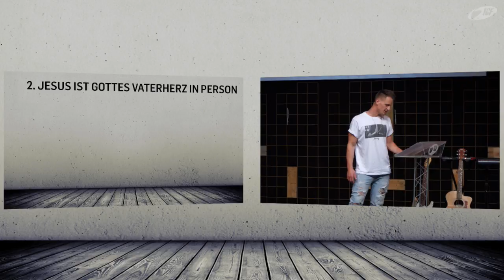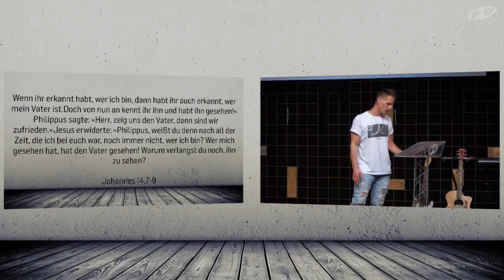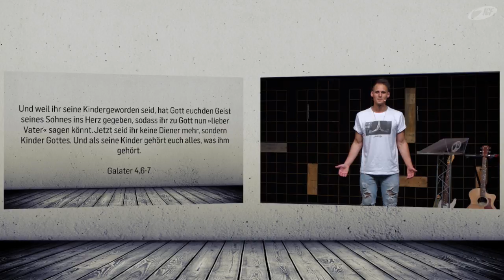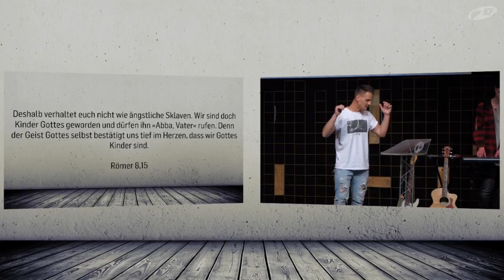How I Met My Father - Wer ist dein Vater (David Rominger | ICF Singen)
Wir alle haben unterschiedliche Vaterbilder. Doch wie sieht ein Leben mit Gott als unserem Vater aus? Welches Vaterbild vertritt der allmächtige Gott für uns ganz persönlich?
Darüber sprach Pastor David Rominger am 22. April 2018 im ICF Singen.

Bibelstellen:
Johannes 14,6-9
Galater 4,6-7
Römer 8,15